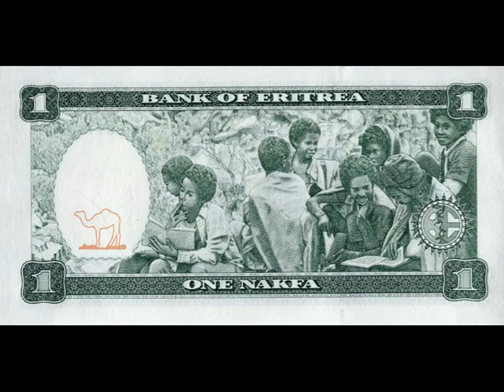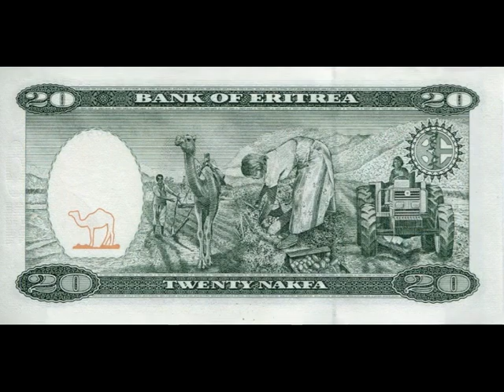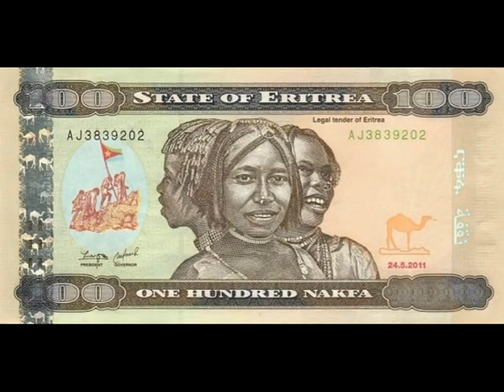Paper money of Eritrea - Nakfa Eritrea - banknotes - banknotes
Nakfa is the currency of Eritrea is made up of 100 cents. Its international designation ISO 4217 is "ERN". This currency was introduced on 8 November 1997, replacing the face value of Ethiopian Birr. Exchange of banknotes on the Ethiopian Eritrean was made up to 30 November 1997. Named after the town of Nakfa, which became famous during the war for independence of Eritrea.